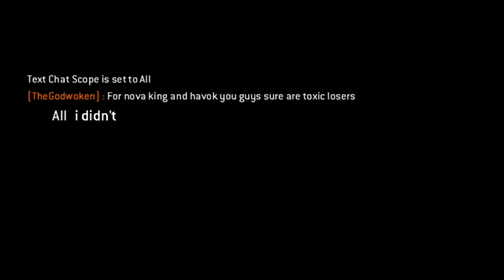TheGodwoken Was VERY Woke | For Honor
I missed Elimination...

Best way to support me